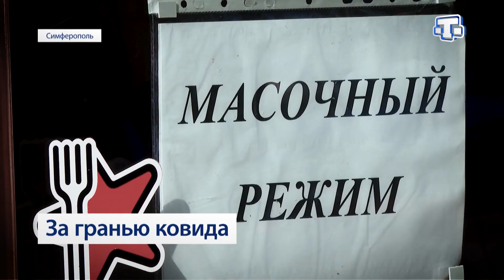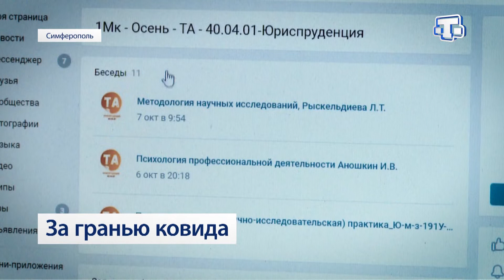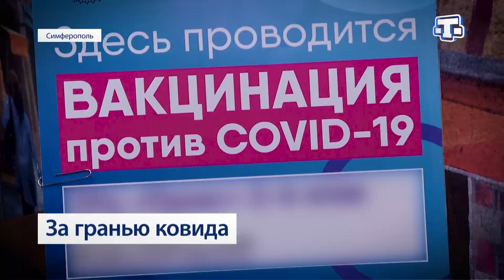За гранью ковида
Война с коронавирусом продолжается. И похоже,  что счёт не в нашу пользу. Крым лидирует по числу заболевших. Более пятисот человек в день. Коечный фонд заполняется с невероятной скоростью. В стране вводят новые ограничения, без которых не обуздать смертоносный вирус. Людей призывают вакцинироваться, воздерживаться от посещений массовых мероприятий, носить маски и соблюдать безопасную дистанцию. Только так можно обезопасить себя от ковида.